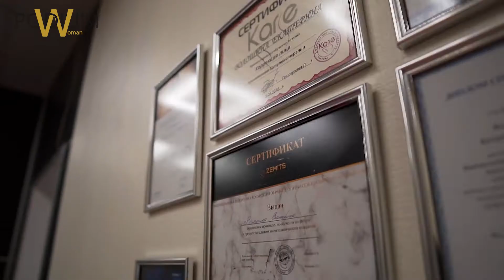Podium Woman Kherson - Екатерина Волошина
Врач - косметолог.
Частный кабинет Dr. Voloshyna